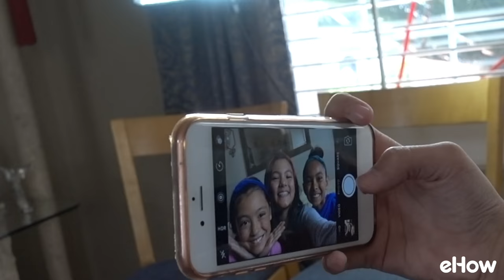Make A Headband From A T-Shirt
It's inexpensive and, did we mention, incredibly cool!